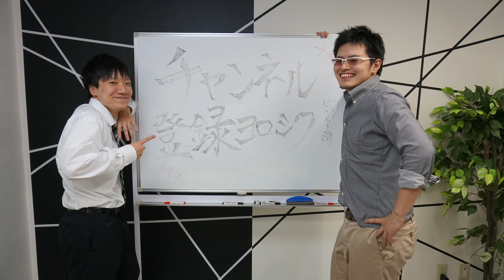【スマブラSP】最強の勇者使いTsu選手が「呪文対策」を徹底解説！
▼記事：勇者のコマンド技の仕様と活用方法について解説します by Tsu

▼メンバー
・Tsu（つー）

▼Smashlog | プレイヤーが発信するゲーミングメディア

▼番組の題材となる視聴者様からのご質問はこちらから